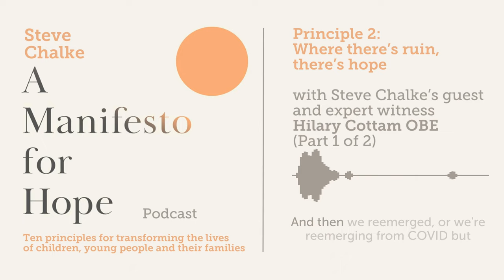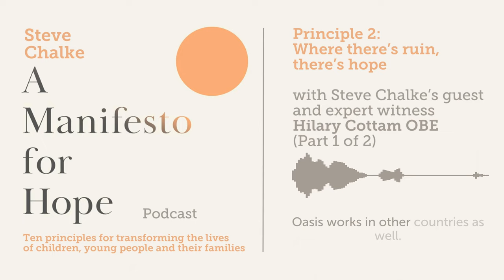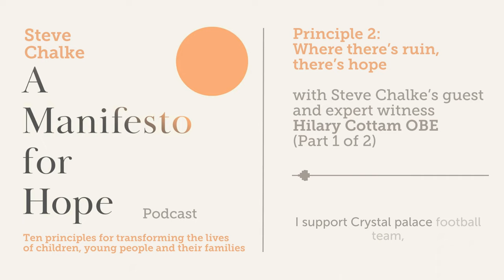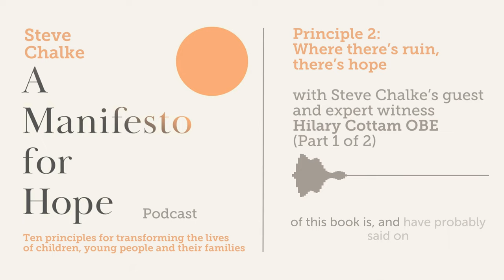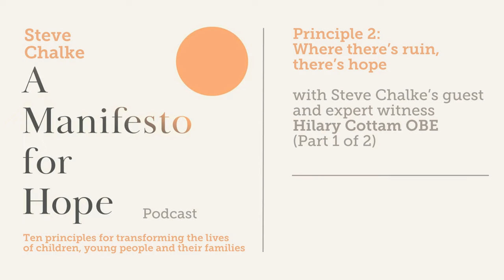Principle 2: Where there’s ruin, there’s hope, with Hilary Cottam OBE, (part 1 of 2)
Where there’s ruin, there’s hope: There is no “system”, just a collection of different systems which are not joined up, are top-down and bureaucratic and fixated on process. Statutory services are ill-fitting and disempower the staff working within them. We need a better, more joined-up, integrated and holistic approach. In this episode Steve’s guest and expert witness is Hilary Cottam, social entrepreneur.

“Hillary is a social entrepreneur and author of a brilliant book called Radical Help. We talk together about Principle 2: Where there's ruin,there's hope. I loved our conversation because Hilary is someone who stimulates my thinking around what it means to build authentic community empowering individuals rather than robbing them of the opportunity to be involved.”
– Steve Chalke

About Dr Hilary Cottam
Dr Hilary Cottam is a social entrepreneur, thinker, and policy advisor. Her work includes the creation of new approaches and services for ageing, family life and care. Her acclaimed 2018 book Radical Help was hailed as ‘mind-shifting’ by David Brooks in the New York Times. It has been translated internationally and is widely credited with shifting national narratives and practice around welfare systems. Her current research and practice centres on the future of work and on new care economies. Hilary holds an Honorary Professorship at the Institute of Innovation and Public Purpose at UCL; she was named UK Designer of the Year in 2005 for pioneering the field of social design; and has been named a Young Global Leader by the World Economic Forum.

About this podcast series
This podcast series, and the accompanying book by Steve Chalke sets out ten tried and tested practical principles for ‘how’ to develop joined up, cost effective, community empowering work, gleaned from the hard-won experience that sit at the heart of the mission of Oasis over the last four decades.
Steve talks to 13 expert witnesses who help him bring his book to life with their own thoughts and lived experiences.

We believe it’s time for a radical reset. It's time for A Manifesto for Hope!

This book is also available on Audible.